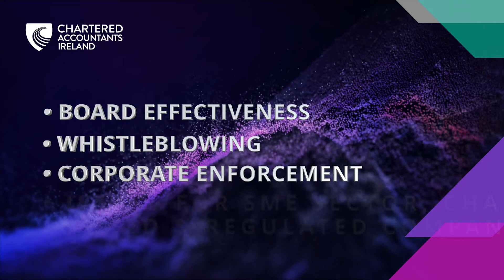Governance Webcast Series Episode 2- Interview with Ian Drennan, Director of Corporate Enforcement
In this second interview in our new governance webcast series, Ian Drennan, the Director of Corporate Enforcement, ODCE, and Níall Fitzgerald discuss the role of corporate enforcement, the recently signed Companies (Corporate Enforcement Authority) Act 2021, and the implications for company directors in Ireland.